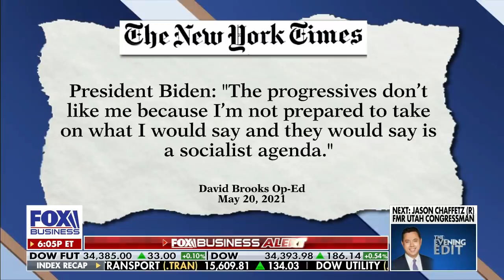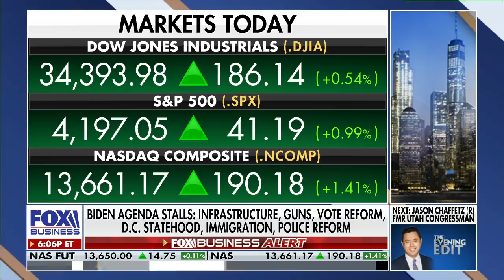Biden 'sweeping' infrastructure plan includes gun control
Sen. Bill Hagerty, R-Tenn., discusses President Biden's infrastructure plan on 'The Evening Edit.'